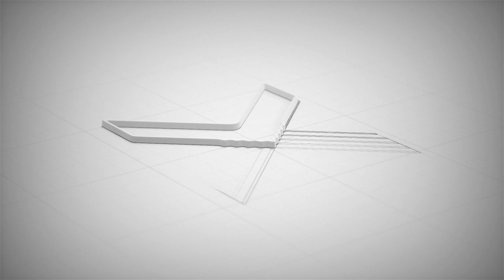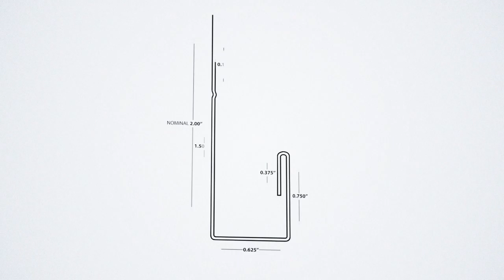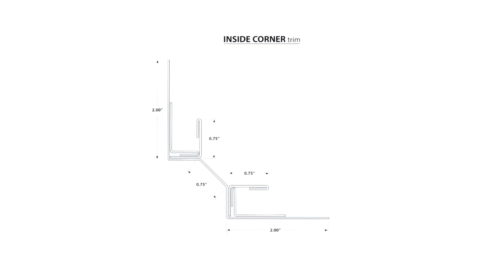LUX Architectural Products - V-Groove Installation Video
A digital animation showing the ease of installation of the LUX V-Groove Panel and Trims.